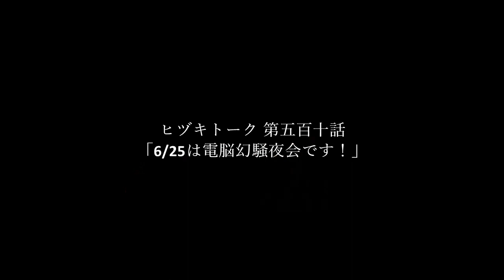ヒヅキトーク 第五百十話「6/25は電脳幻騒夜会です！」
【内容】
電脳幻騒夜会の告知です！

【ヒヅキチャンネル】
このチャンネルでは、ライブ告知・無駄話・弾き語りなどを、ボチボチお届けしようと思っています。
気軽に動画を上げますので、気軽に覗いてみてください。

★電脳幻騒夜会 Ｔシャツ　幻騒夜会ショップ